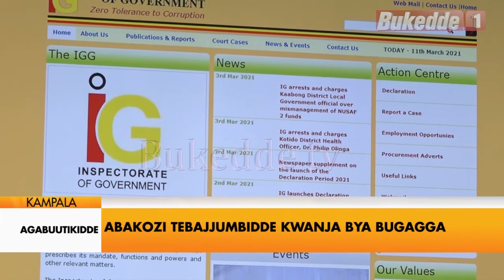Agabuutikidde: Abakozi Tebajjumbidde kwanja bya bugagga by'abwe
Wofiisi ya kaliisoliiso wa Gavumenti eraze obweraliikirivu  olw'akasoobo abakulembeze mu Ggwanga gwe banjulirako eby’obugagga by'abwe ng'ebula ennaku ntono nnyo ebbanga eribaweebwa okugwaako.